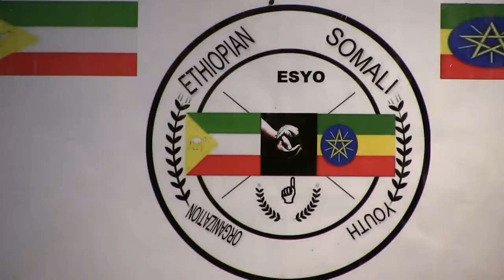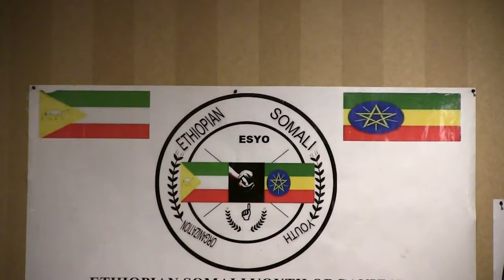XAFLADDA DAAHFURKA ESYO ESTV